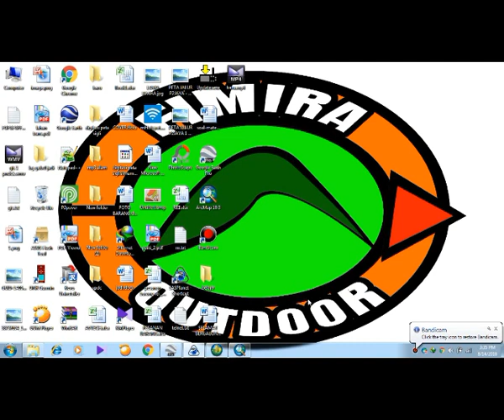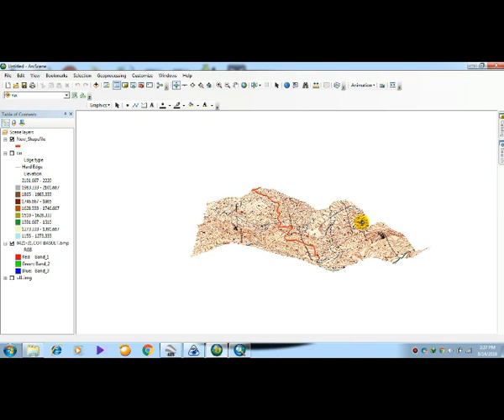Belajar ArcGIS | Cara Mudah Plot Jalur Ekspedisi Dengan ArcGIS Dan ArcSCENE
Tutorial lainnya pembelajaran arcgis untuk mudah ploting jalur pendakian.

Selamat mencoba, Terima kasih.